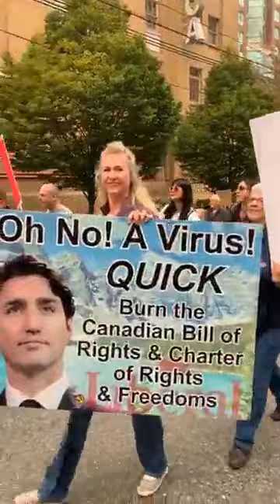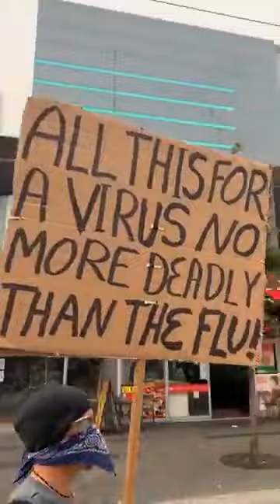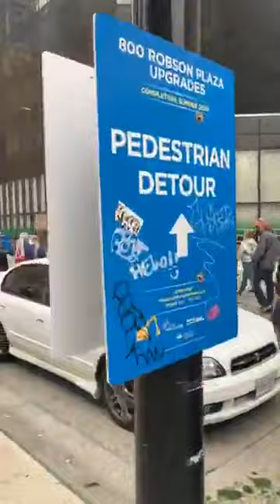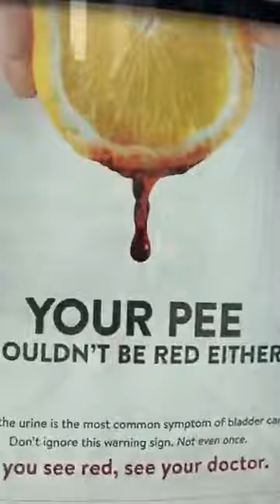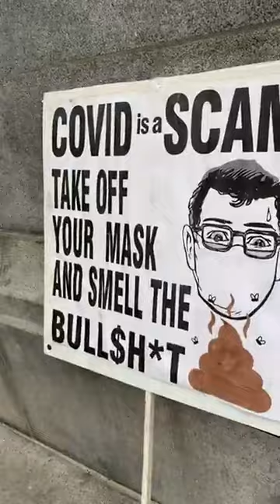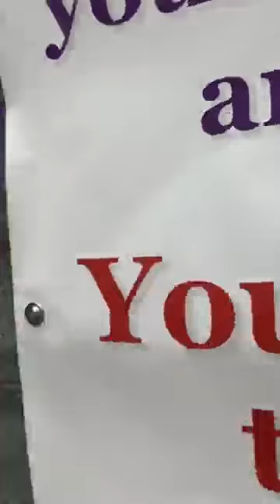NCA Live at Vancouver Freedom March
This NCA live video is of the Vancouver Freedom March and Rally.

As a grassroots registered federal political party, we are a vehicle of the Canadian people. Today gave us an opportunity to listen to the people.